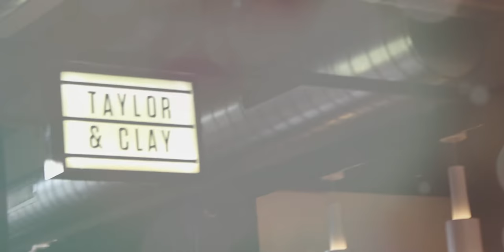24 Hours In Belfast For Culture Night 2018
I headed to Belfast for 24 hours to soak up some culture.

Thanks so much to Tourism Northern Ireland for sending me and for being such great hosts.

We ate in the Bullit Hotel, would HIGHLY recommend!

Where should I vlog next?